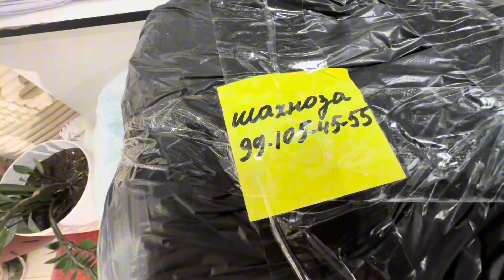URGANCH SHAHAR MARJONA ZAM ZAM MAGAZINI NARXI VA YANGILIKLARI